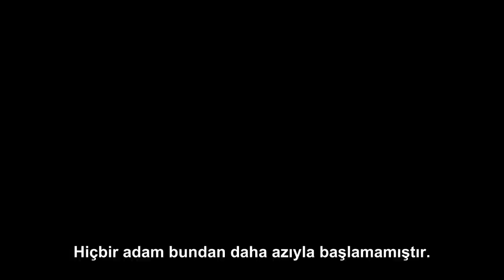Legend of Tarzan (Tarzan Efsanesi) – Türkçe Altyazılı Fragman #1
Lütfen kaynağından izleyiniz. Kaynak link göstermeden çeşitli sosyal paylaşım platformlarındaki hesaplara yüklenmesi yasaktır.
I do not claim to own this video, just added Turkish subtitle. Made for entertainment and non-profit.